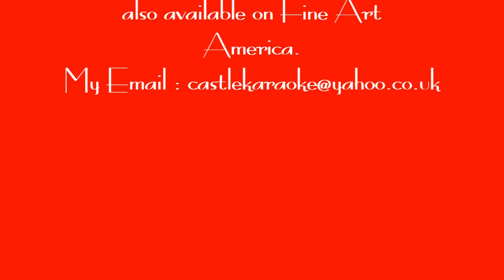Vocal Intro To My Art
Naive Art By Peter J Saville-Bradshaw